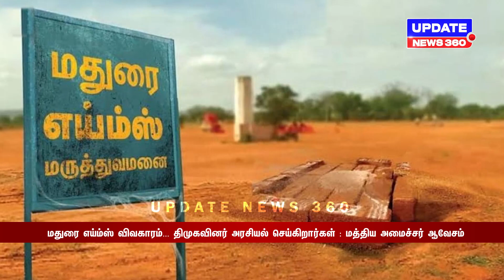மதுரை எய்ம்ஸ் விவகாரம்... திமுகவினர் அரசியல் செய்கிறார்கள் : மத்திய அமைச்சர் ஆவேசம்